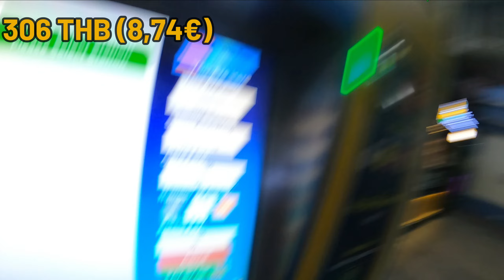TODO ESTO podés comprar con 10€ en BANGKOK, TAILANDIA 🇹🇭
TODO ESTO COMPRE EN BANGKOK ,TAILANDIA CON SOLO 10€.

El dia de hoy les muestro que cosas he podido comprar con SOLO 10€ en Bangkok, la capital de Tailandia.

Bangkok es una de esas ciudades que, o la amas, o la odias, en mi caso se podria decir que la amé. Su comida, su caos, vida nocturna, transporte extravagante de seguridad cuestionable ha hecho que me sintiera en una total aventura desde el minuto 0.

🔴¡Te invito a SUSCRIBIRTE  y dejar un buen LIKE en mi canal para seguir viendo contenido acerca de los diferentes lugares y culturas que existen en este mundo y a estar atento a los próximos videos que se vienen!

🟣 También puedes seguirme en INSTAGRAM donde subo más contenido de cada aventura

🟠 Escríbeme en los COMENTARIOS que otros lugares del mundo te gustaría que te muestre. ¡HASTA LA PRÓXIMA!

 💡¿QUERÉS SABER CON QUÉ GRABO 🎥 LOS VIDEOS? ¡TE DEJO LOS LINKS ABAJO!👇👇

🎤 MICRÓFONO DE SOLAPA PARA GRABAR EN EL EXTERIOR

📷 CÁMARA QUE USO PARA GRABAR LOS VIDEOS

👌🏽 TRÍPODE PARA LA CÁMARA

📲 TELÉFONO CON EL QUE TAMBIÉN GRABO MIS VIDEOS